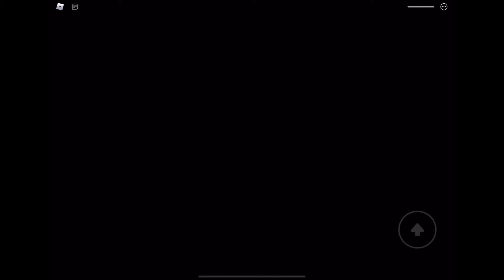￼ Unaffected￼ Bot testing￼ all jump scares￼